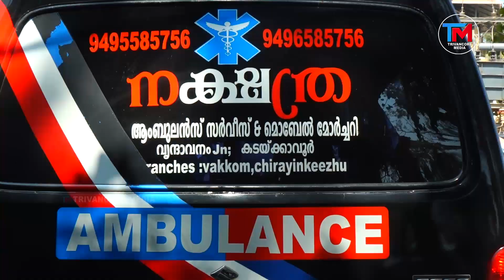കണ്ണൂർ വയനാട് ചുരത്തിൽ കടക്കാവൂര് കാരൻ